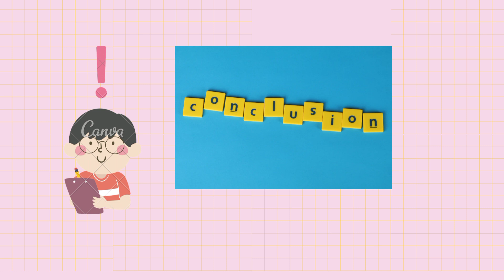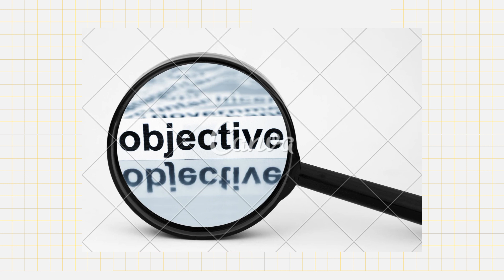Khairunnisa - Klasifikasi Media Pembelajaran